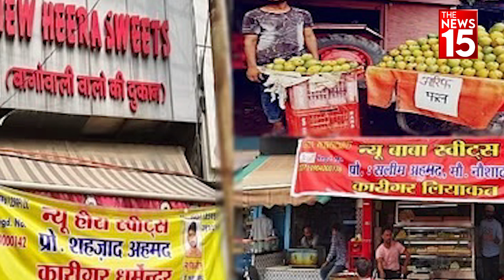Kanwar Yatra में Name Plate का मामला कैसे पहुंचा America?, Pakistani Journalist की बोलती बंद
पाकिस्तानी पत्रकार ने भारत के नेम प्लेट वाले मुद्दे को व्हाइट हाउस की प्रेस ब्रीफिंग में उठा दिया. पाकिस्तान के पत्रकार ने प्रेस ब्रीफिंग के दौरान मैथ्यू मिलर से सवाल किया कि भारत में बीजेपी शासित प्रदेशों में मुस्लिम दुकानदारों से उनके नाम लिखने के आदेश पर आप क्या सोचते हैं.? जिस पर अमेरिकी विदेश विभाग की प्रवक्ता मैथ्यू मिलर ने कहा कि भारतीय सुप्रीम कोर्ट ने कांवड़ यात्रा रूट पर भोजनालयों पर ‘नेमप्लेट’ लगाने पर अंतरिम रोक लगा दी है, इसलिए वे निर्देश वास्तव में प्रभावी नहीं हैं.